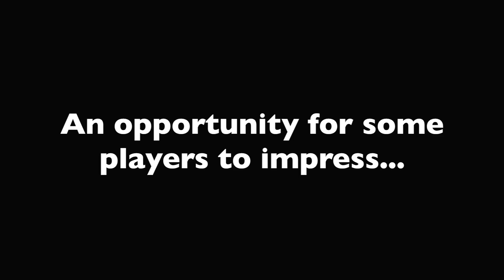INTERVIEW: Robbie Neilson's MK Dons set for Stevenage tie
Robbie Neilson looks ahead to MK Dons' Checkatrade Trophy tie with Stevenage at Stadium MK...